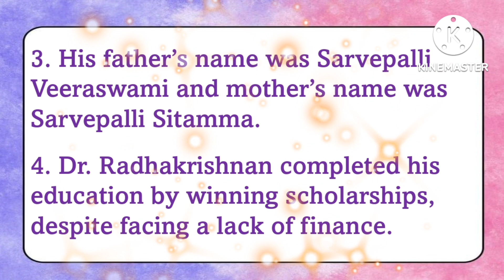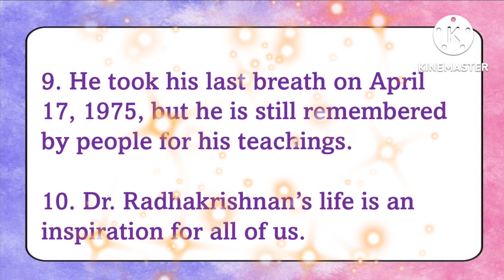Essay On Dr.Sarvepalli Radhakrishnan in english | 10 Line Essay on Teacher's Day in english.